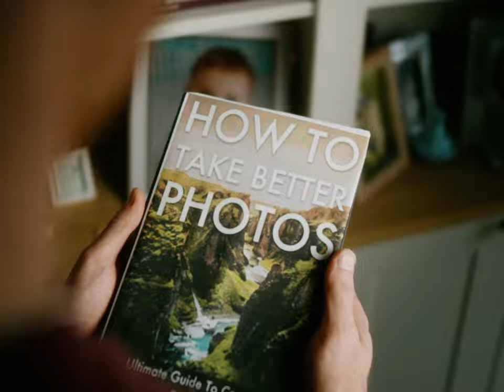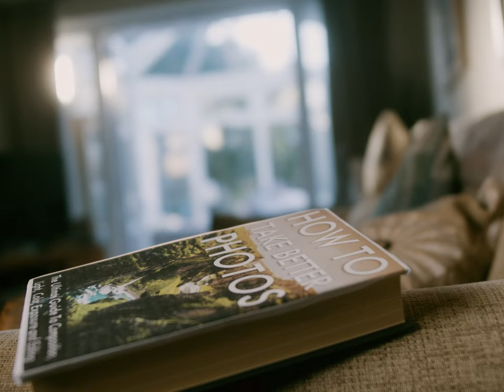'Photography is a gift' | Short Film BMPCC4K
'Photography is a gift'... My New Short Film! Shot entirely on the BMPCC4K. This one is special to me and explores my own emotions as well as everyone that has a hobby. I hope you can relate in some way to this film. Let me know what you think and ill see you soon :)

HUUUUGE THANK YOU to Ethan for being the main character in this and please check out his socials!!!
Couldn't have done it without you, big love to you bro!